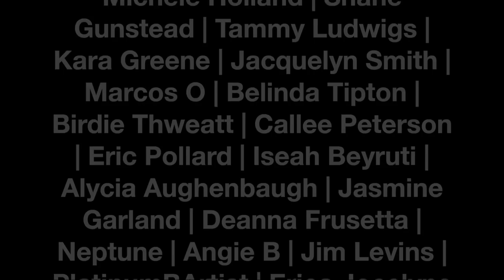Updates: TiaVapes Flavor & Winners! | TiaVapes Review